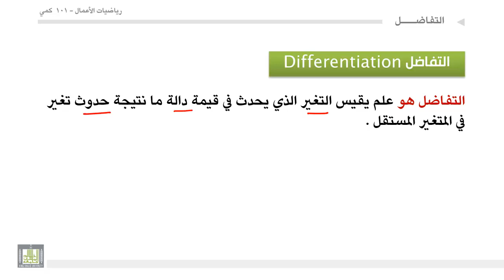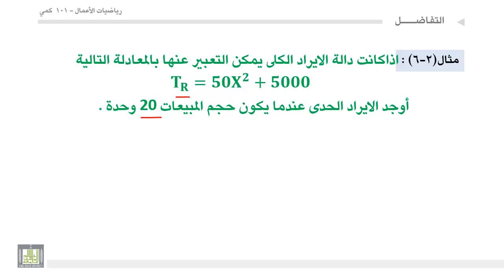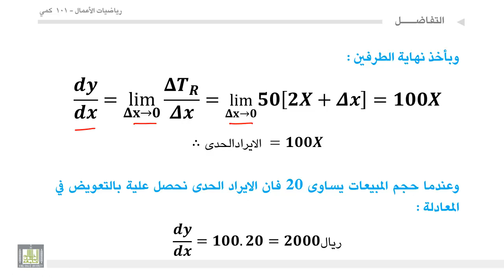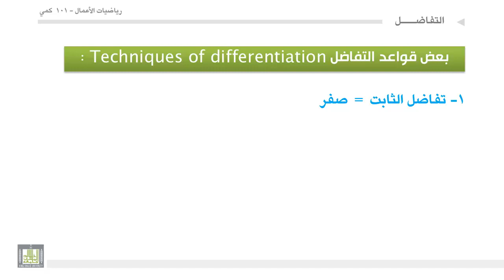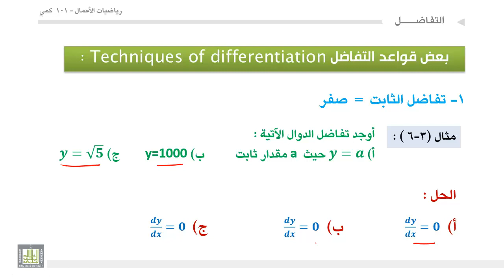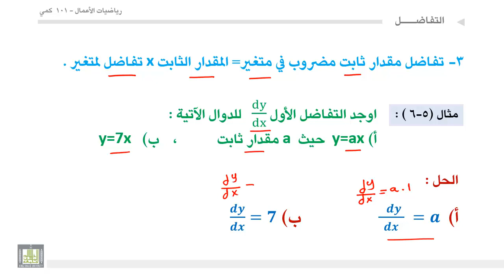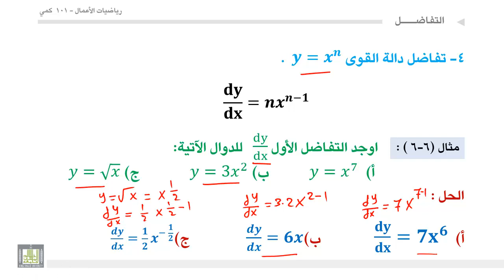مبادئ رياضيات الأعمال - الوحدة 6 : تعريف التفاضل وبعض قواعده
تعريف التفاضل وبعض قواعده
1.تعريف التفاضل واهميته
2. معدل التغير
3. تفاضل الثابت
4.تفاضل المتغير
5. تفاضل الثابت مضروب فى المتغير
6. تفاضل دالة القوى